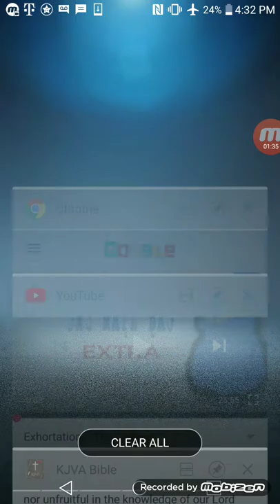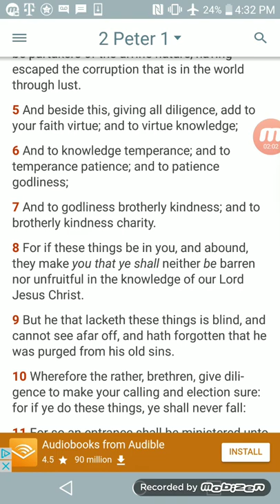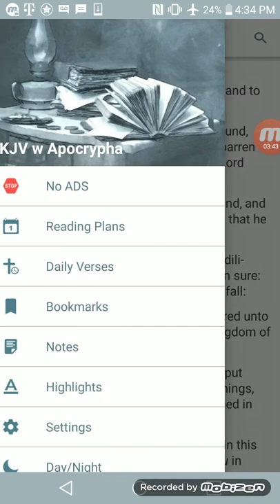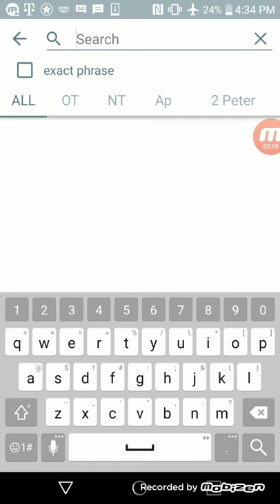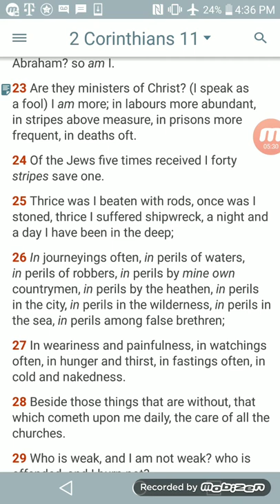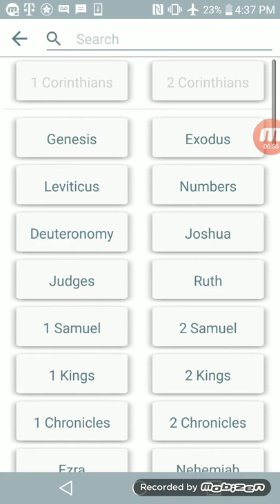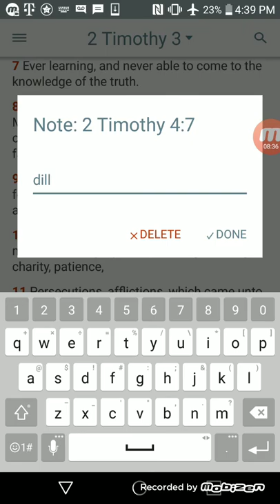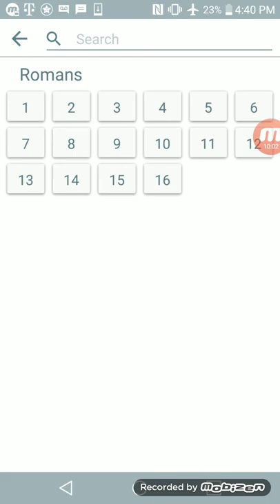A word on "giving dilligence"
Take ours Lord and saviour Yahawashi and one of his apostles as an example on giving dilligence and how that will carry you until the end(WHEN ITS COUNTS)